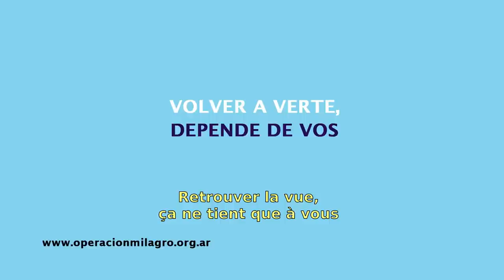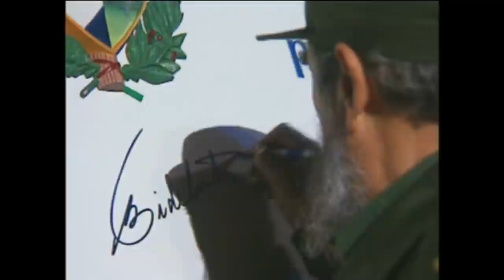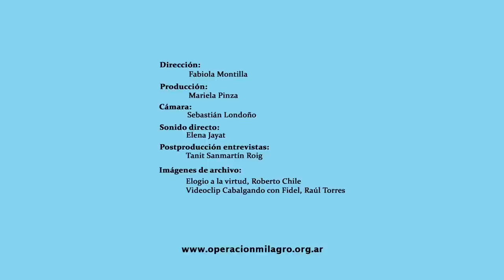L'hôpital Che Guevara : un hôpital du peuple !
Plus d’informations disponibles sur les sites de l’Operation Miracle et de la campagne Súmate.